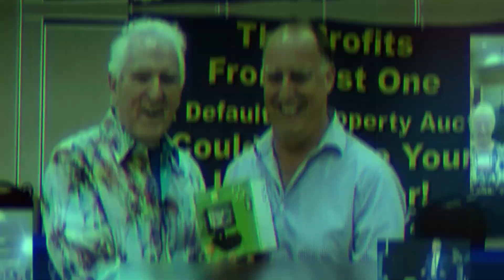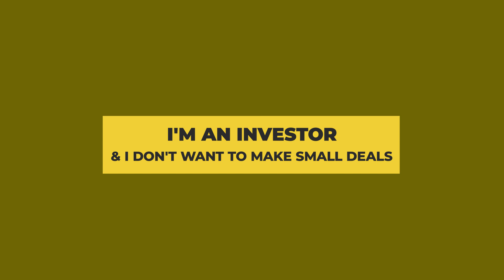Where Is The Best Place To Invest In Real Estate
Rental properties, house flipping, commercial buildings— where should you start investing in real estate? Well, you'll want to start out with what can make you the most returns with minimal risks! Find out where is the best place to invest in real estate by watching this video.

00:00 Intro & Summary
01:13 How To Make Money Investing In Real Estate
01:59 Why You Should Use Installment Sales In Real Estate
02:46 Buying Properties At Tax-Defaulted Auctions
03:59 Where Is The Best Place To Invest In Real Estate?
04:39 How Contract For Sale Works In Real Estate
06:05 Investing In Small or Big Deals In Real Estate
06:20 What Are The Best States To Buy Tax Deeds?
06:48 Big Mistakes To Avoid When Investing In Real Estate